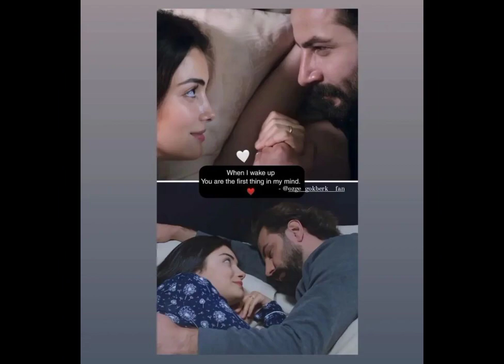Özge Yağız and Gökberk Demirci love